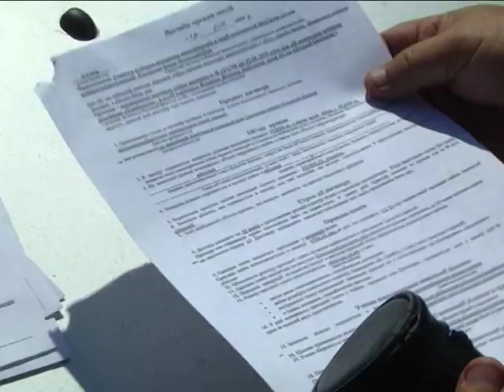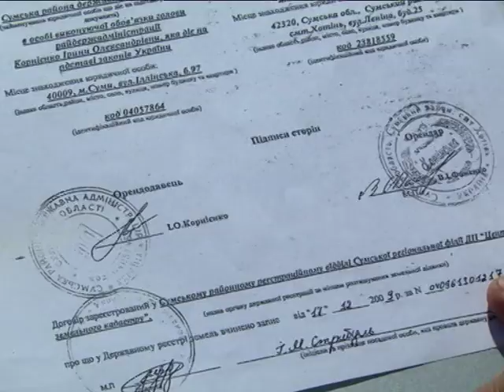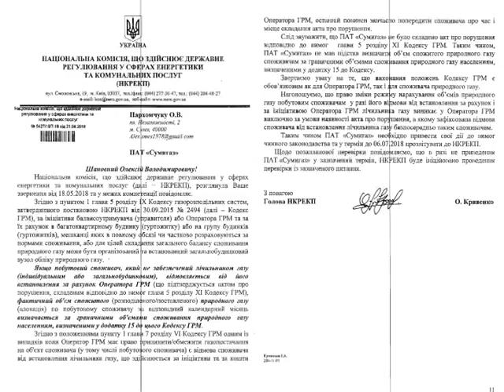Новини 12 липня 2018.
- 70 тонн зерна замість підприємця на Сумщині зібрала фіскальна служба.

- Повернутися у правове поле. «Сумигаз» має зробити перерахунок 14-ти будинкам.

- Відкритий кубок України. Майже 300 найсильніших дзюдоїстів з’їхалися до Сум.